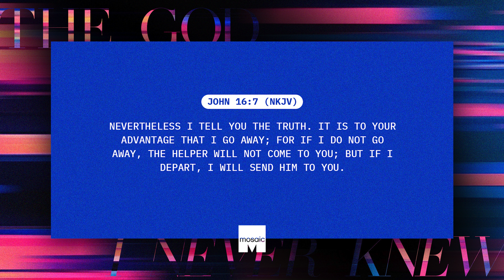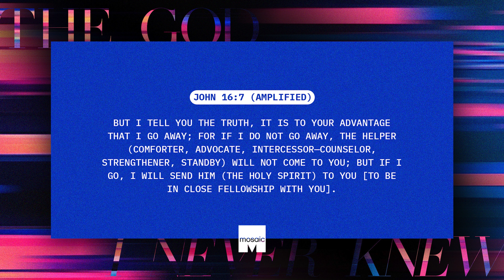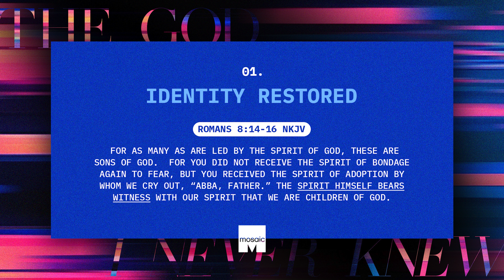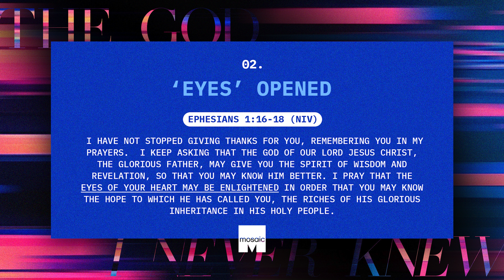Spirit bears witness - Ralph Augustine